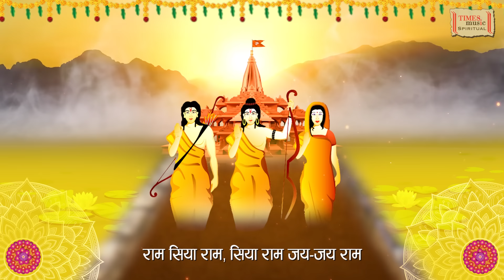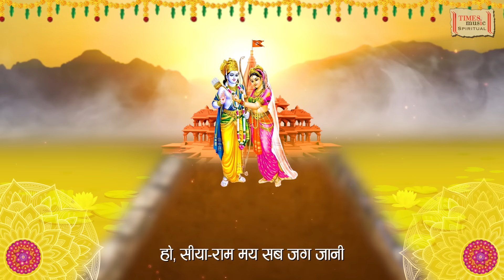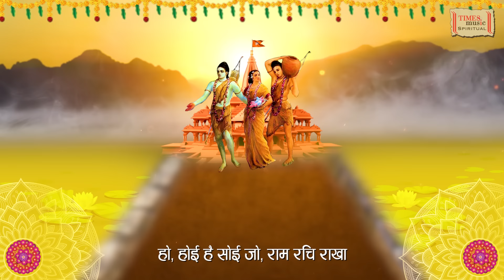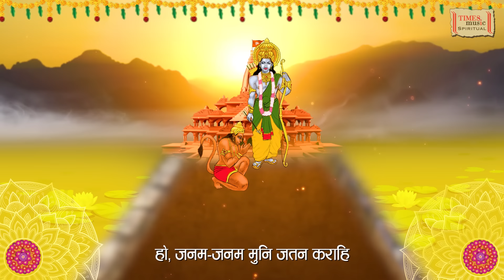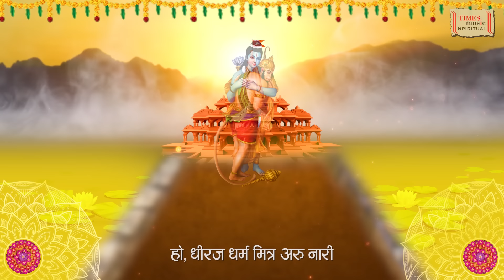Mangal Bhawan Amangal Hari | Kumar Raj G | Lyrical Video | Ram Siya Ram Siya Ram | Ram Bhajan 2024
Times Music Spiritual presents "Mangal Bhawan Amangal Hari " Ram Bhajan sung by Kumar Raj Gandharava.

This soul-soothing lyrical video of 'Ram Siya Ram Siya Ram Jai Jai Ram' Song is a heartfelt tribute to Lord Rama, invoking blessings and positivity.

Song - Mangal Bhawan Amangal Hari
Album - Bhajan Swar
Singer - Kumar Raj Gandharava